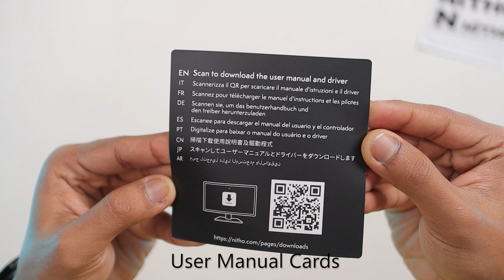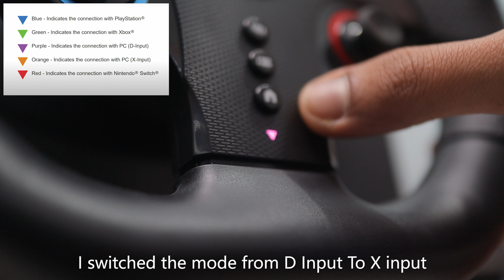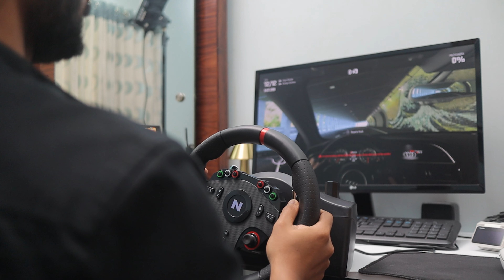The Best Budget Steering Wheel with Shifter for PC & Consoles | Nitho Drive Pro One - Asmr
Starting from just 29Rs per month!

Hello Guys, In this video I'm going to unbox the Nitho Drive Pro One Racing Wheel and will do gaming tests with it.

Primary Camera:
Canon M50 [DISCONTINUED]
Alternative Option: Canon EOS R50

Secondary Camera:
Canon M200 [Discontinued]
No Alternatives

Backup Camera:
Canon SX 620HS [DISCONTINUED]

Audio:

RODE Video Mic GO 2 [New One Not Available]

Lenses and ND Filters:

[DISCONTINUED]

Canon 15-45mm IS STM Kit Lens
[DISCONTINUED]

Timecode:
0:00 Unboxing
1:04 Gear Stick
1:20 Pedals
1:43 Wheel
2:01 Review
2:52 Setup
3:34 PC Gameplay
5:37 PS4 Gameplay
6:37 Outro